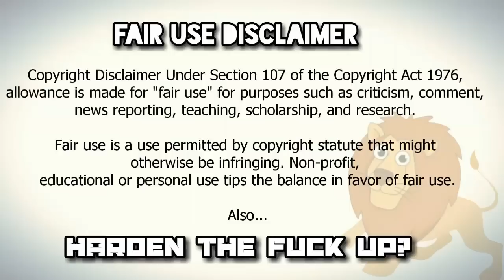SEXISM: LET'S GET IN IT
Let's get in it!
Sexism: Not just a river in Egypt, AMIRIGHT?

What do you think of my new pad?

This video marks my arrival at 200 SUBS! Good work, peeps!

Like what you see? Help make Roary by becoming a part of the Roary Patreons